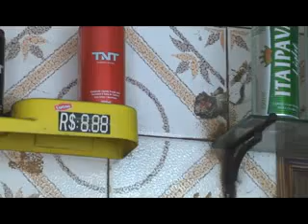Medo toma conta de comerciantes da Floriano Peixoto